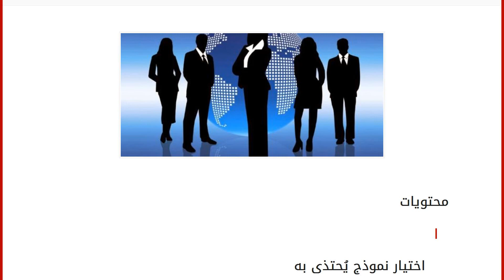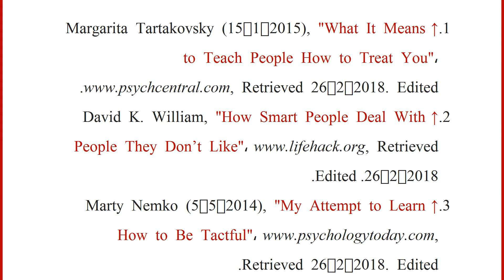كيف تتعامل مع الناس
محتويات
١ اختيار نموذج يُحتذى به
٢ خلق مسافة بين الآخرين
٣ تجنّب الصّراع غير الضّروري
٤ تقليل التوقعات الذاتيّة
٥ المراجع اختيار نموذج يُحتذى به
يُعدّ اختيار قدوة أحد أساسيّات التّعامل مع النّاس، فكلّ إنسان يجعل لنفسه شخصاً مُميّزاً من وجهة نظره، ليتّخذه كنموذج في معاملاته، وسلوكياته، وكلامه مع الآخرين، مثل: الوالدين، أو المعلّم، أو الصّديق، أو حتّى أحد الأشخاص المعروفين، فالإنسان بذلك يحاكي المعتقدات والسّلوكيات المرجوّة التّي يرغب في تبنّيها ودمجها بالواقع الذي يعيشه في التّعامل مع النّاس في الحياة الاجتماعية.[١]
خلق مسافة بين الآخرين
يُعتبر الإنسان اجتماعيّاً بطبعه، فيميل إلى مخالطة النّاس والتّعامل معهم، ولنجاح أيّ علاقة يجب خلق حواجز ومسافات بينه وبين الآخرين؛ لما في ذلك من احترام للذّات وللآخرين. فعند شعور الإنسان بعدم الرغبة بوجوده من قبل شخص معيّن، فمن الأفضل له الانسحاب من الموقف